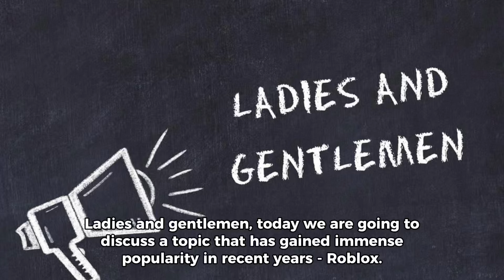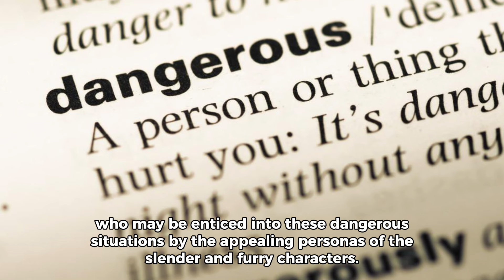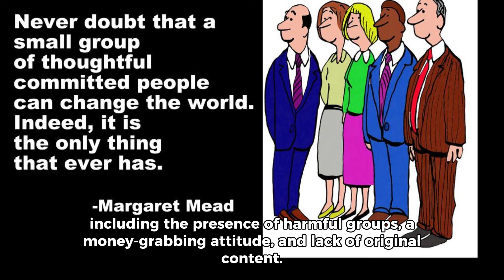Roblox Is Doomed…